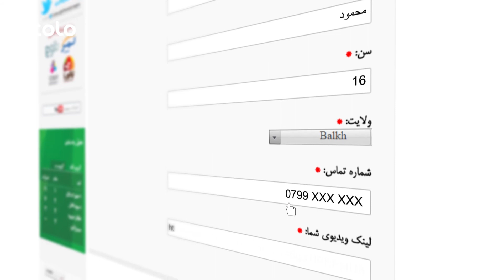"Why should you stay drug-free?" contest! Enter and win amazing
ولې باید د نشه‏ یي توکو څخه لری واوسو؟" د یوې ارزښمني ډالۍ لپاره سیالۍ!

دا سیالۍ د نشه‏‏یی توکو څخه د لېرې کېدو لپاره د ځوانانو د هڅونې او د زده‏کړې، جسمي روغتیا، او روښانه راتلونکي لپاره د هغوی د تمرکز لپاره په پام کې نیول شوې ده. د دې سیالۍ ګډون‏کوونکي باید یوه سیالۍ په بریالیتوب سره پای ته ورسوي.

This contest aims to encourage young people stay drug-free and focus on their education, physical health, and future. The contestants have to tackle one main challenge in this contest.

تمام مسابقات، قسمت های مهم و"بهترین های" لیگ برتر افغانستان روشن را از شبکه های اجتماعی ذیل تماشا نمایید.

‌ لیگ برترافغانستان#|‌لیگ‌برترافغانستان‌روشن‌‌#|‌لیگ برترافغانستان‌#|‌لیگ‌برترافغانستان‌روشن#|‎تلویزیون‌طلوع‌‌#|‌طلوع#

لیگ برتر افغانستان روشن، (آر اِی پی اِل) یک لیگ حرفه یی فوتبال در افغانستان است. هشت تیم متشکل از بهترین بازیکنان فوتبال از 8 زون کشور، برای قهرمانی در این لیگ با یکدیگر صف آرایی خواهند کرد. این لیگ از طرف فیفا تأیید شده است و توسط کنفدراسیون فوتبال آسیا (اِی اِف سی) حمایت می گردد.

The ROSHAN AFGHAN PREMIERE LEAGUE, “RAPL” is the first professional Football League of Afghanistan.  Eight Teams composed of the best football players coming from the 8 main regions of the country will compete to win the League. The league is sanctioned by the FIFA and supported by Asian Football Confederation (AFC).